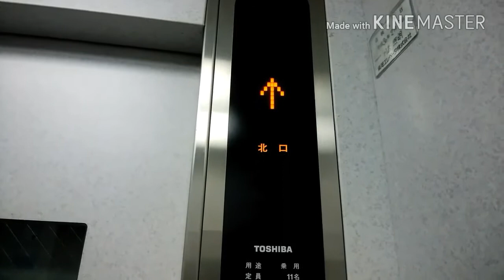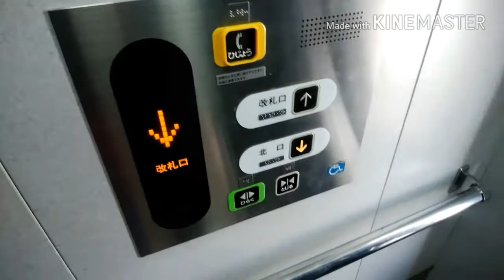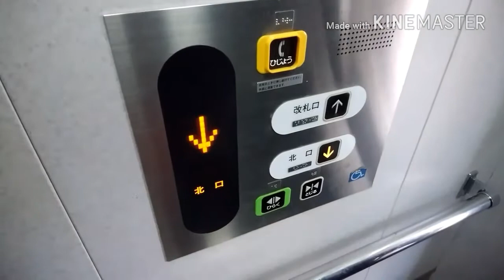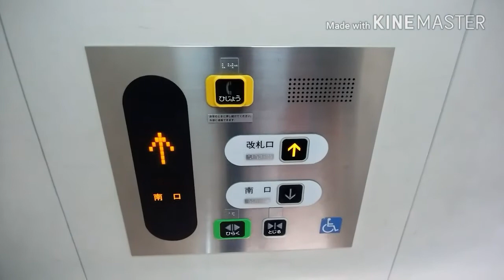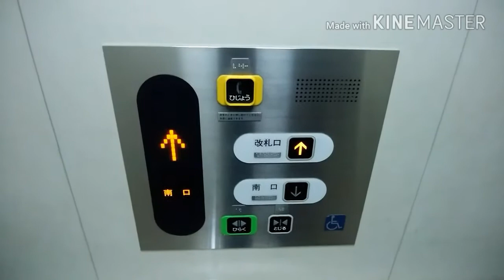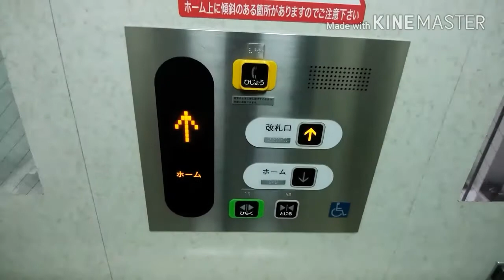相模大塚駅のエレベーターまとめ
【まとめ動画】
相模大塚駅のエレベーターです。
当駅に3箇所あります。またボタンの階数が矢印です。

①1基目：0:00
定員：11名
積載：750kg
停止階：北口,改札口

こちらは北口側です。

②2基目：1:43
定員：13名
積載：850kg
停止階：南口,改札口

こちらは南口側で、こちらのみ片開きドアで、2方向出入口です。

③3基目：2:53
定員：11名
積載：750kg
停止階：ホーム,改札口

こちらはホーム行きエレベーターです。

【3基共通項目】
メーカー：東芝
構造：ロープ式
モデル：スペーセルEX
用途：乗用
設置数：1（各基1基ずつ設置）
車椅子操作盤：あり
アナウンス：あり
到着チャイム・ベル：あり
ボタン確認音：あり